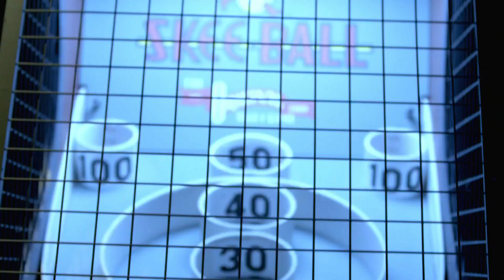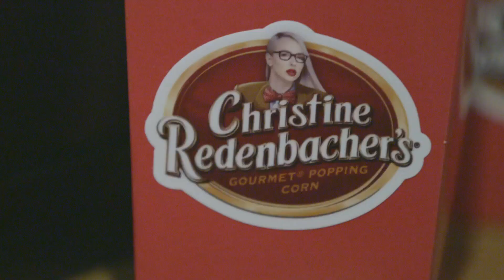Christine Quinn: bar e cinema in casa, letti d'oro | MTV Cribs International | Episodio 2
La celebrità del mercato immobiliare Christine Quinn (Selling Sunset) ci porta alla scoperta della sua villa straordinaria sulle colline di Los Angeles, tra letti dorati, una sala hobby con bar incorporato e una sala cinema...

Hai mai desiderato curiosare nelle case delle tue celebrità preferite? Bene, ora è la tua grande occasione! MTV Cribs è tornato per farti sbirciare nelle incredibile super case delle superstar internazionali. Dal 17 febbraio ogni mercoledì alle 22:00 su MTV (Sky 130) e in streaming su NOW TV